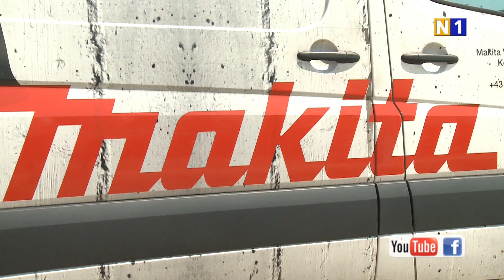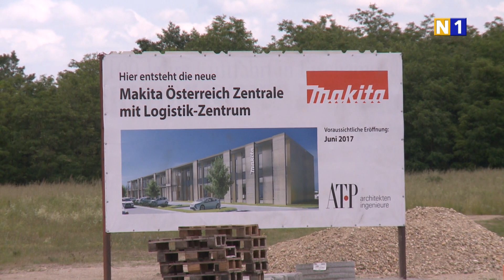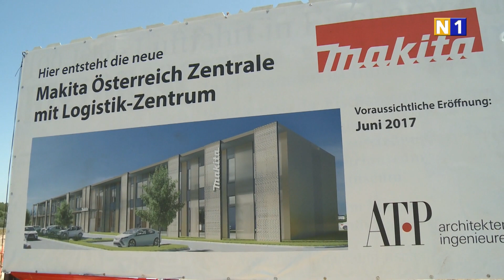Spatenstich des Makita Logistikzentrums in Fischamend